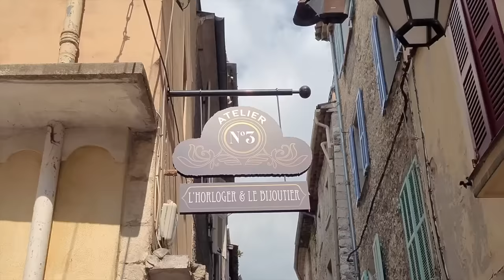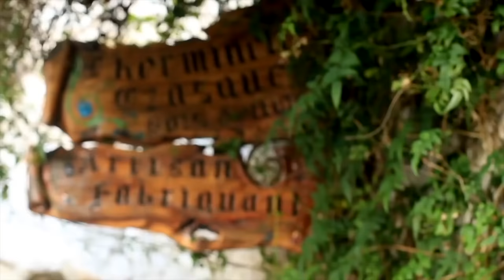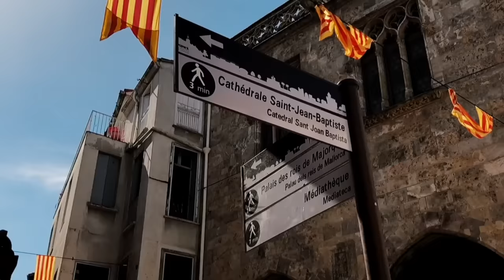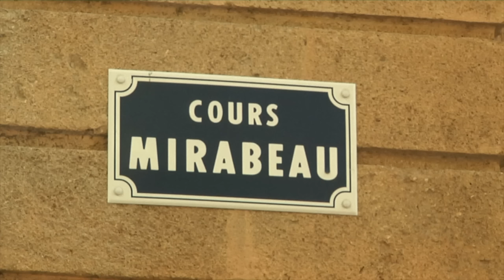10 Most Beautiful Towns to Visit in the South of France 4K 🇫🇷 | Eze | Aix en Provence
10 Beautiful Towns to Visit in France 4k. Its time for you all to check out some really interesting medieval villages in France. Some of the best towns to visit in France are right here in this France travel video. Featuring tourist attractions such as Eze, gordes, Aix en Provence, Carcassonne, or Saint Paul De Vence, Arles, the South of France region and many more! So if its your first time visiting the french riviera then try some of these amazing french towns and villages instead of the popular cities!

France Travel Guide